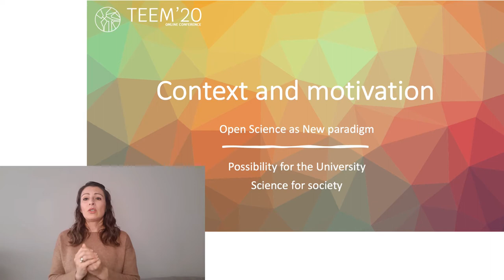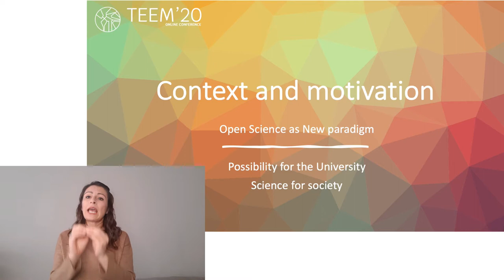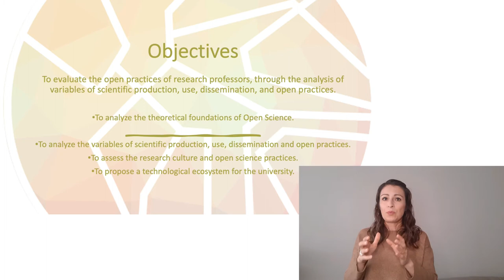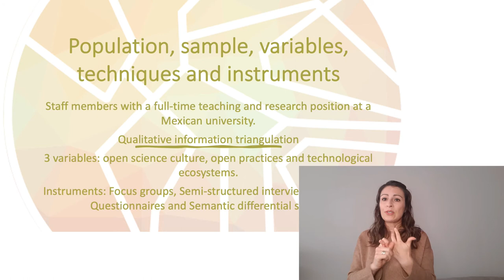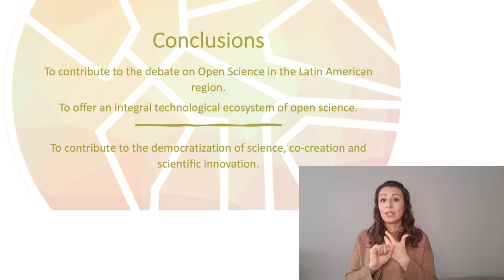Towards an Open Science technological ecosystem for a Mexican University.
Authors: Montserrat García-Guerrero, María Soledad Ramírez-Montoya and Francisco José García-Peñalvo

How to cite this work:
García-Guerrero, M., Ramírez-Montoya, M. S. and García-Peñalvo, F. J. (2020). Towards an Open Science technological ecosystem for a Mexican University.. In F. J. García-Peñalvo (Eds.), Proceedings of the 8th International Conference on Technological Ecosystems for Enhancing Multiculturality (TEEM 2020) (Salamanca, Spain, October 21-23, 2020)